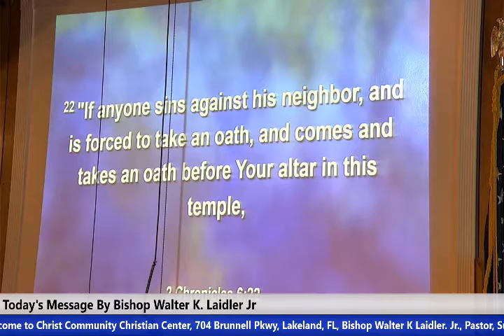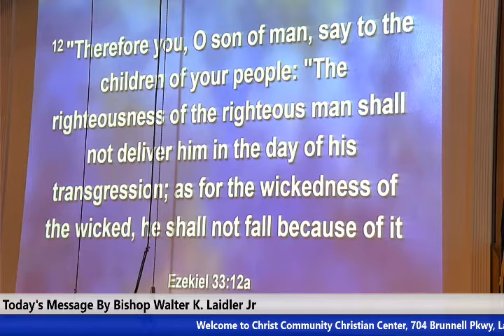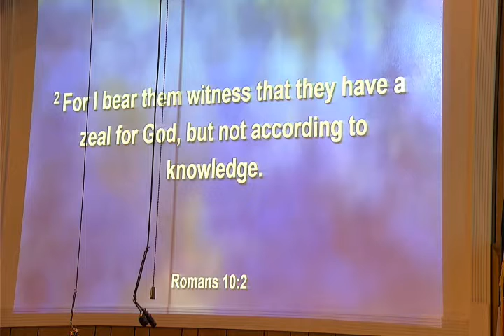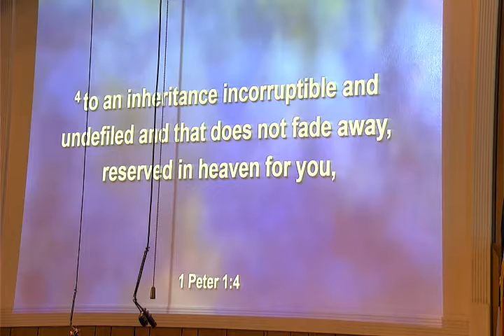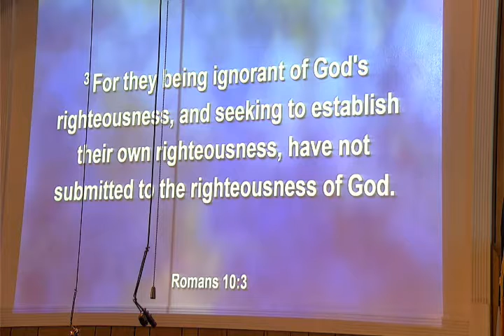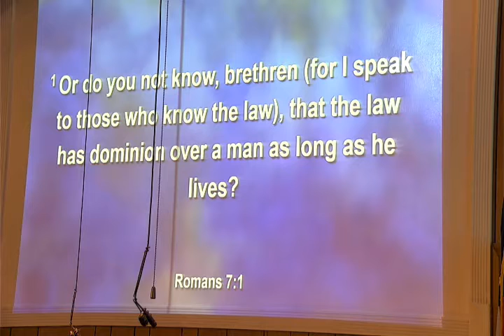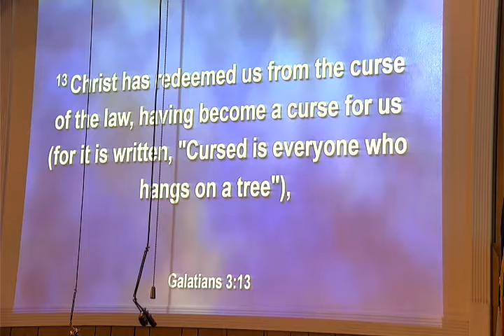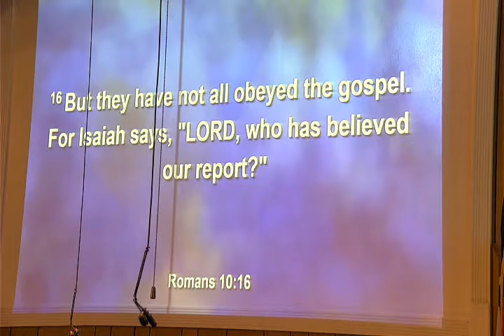20220410 Sun, Righteousness 4 Ways, Spiritualized, Sensationalized, Legalized, and Moralized.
20220410 Sun, The Church: Righteousness 4 Ways, Spiritualized, Sensationalized, Legalized, and Moralized, Bishop Walter K. Laidler Jr